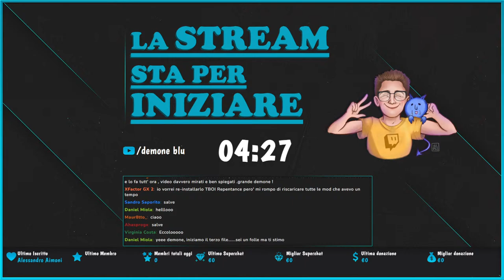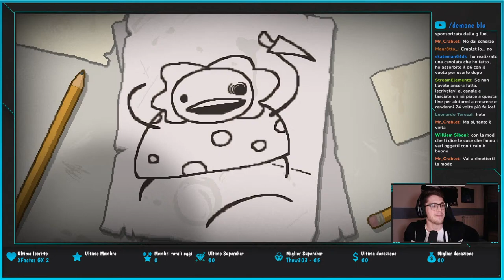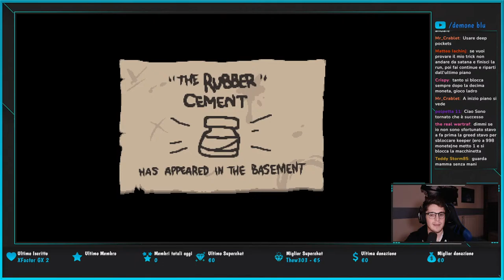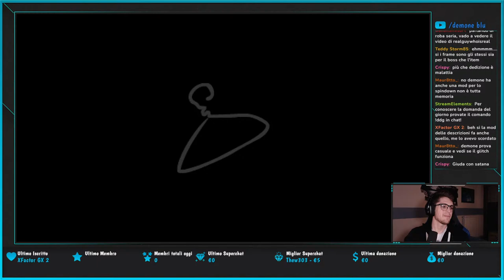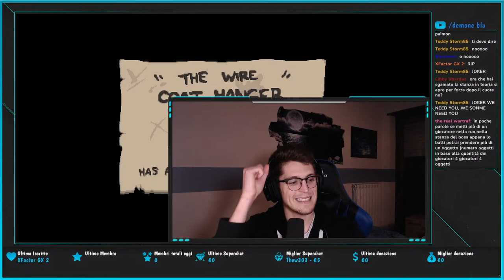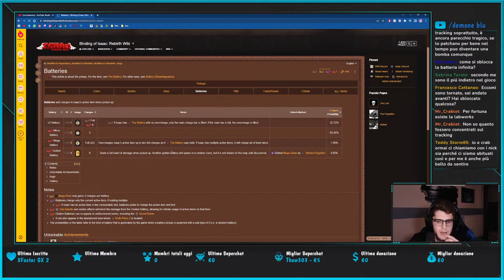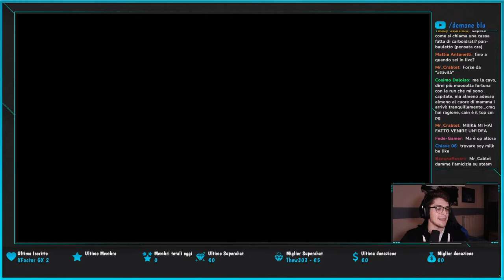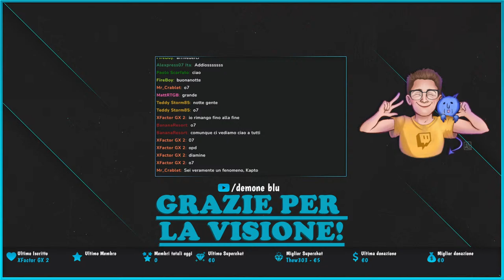Più unlock possibili! NUOVO INIZIO sul TERZO FILE - The Binding of Isaac: Repentance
L'obiettivo di questa live è quello di progredire il più possibile sul terzo e ultimo file che devo completare su The Binding of Isaac: Repentance! Dopo la prima battaglia con mamma dovrò sconfiggere il boss "Mom's Heart" per 11 volte prima di poter proseguire con il resto del gioco. Nel mentre cercherò di completare il più alto numero di unlock e obiettivi possibile in modo da poter giocare con personaggi diversi ed avere accesso a più oggetti!
Godetevi questa live con me e preparatevi per un NUOVO INIZIO!